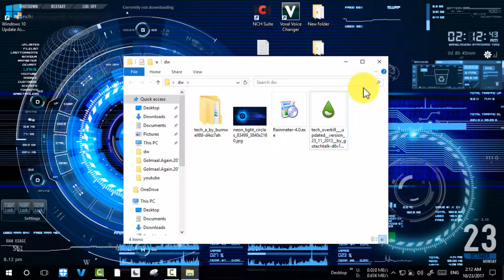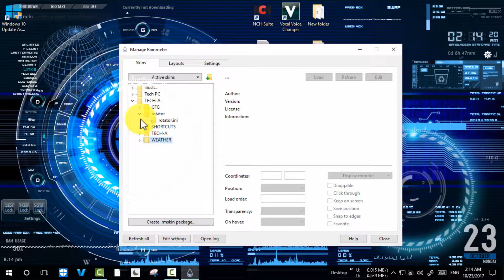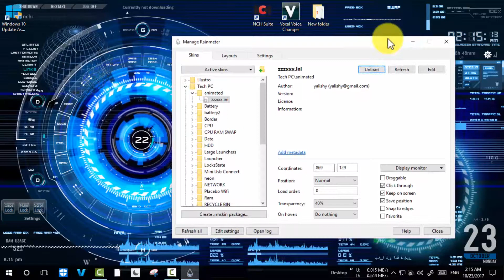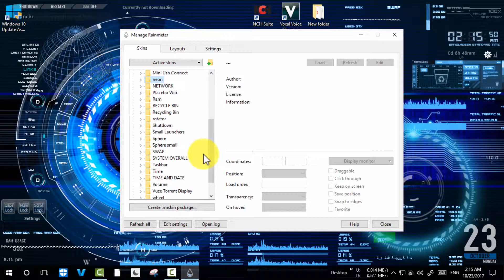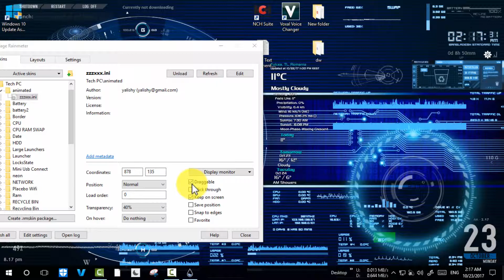কম্পিউটারে আয়রন ম্যানের মতো অভিজ্ঞতা | Iron Man's JARVIS on Your PC! | Get Your Own JARVIS!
JARVIS stands for Just A Rather Very Intelligent System. He is an artificial intelligence created by Tony Stark, who later controls his Iron Man and Hulkbuster armor for him.
Want to experience the power of AI like Iron Man? Look no further! In this video, we'll show you how to get your own JARVIS on your PC.

Software Links-

Extract Compressed File to install

আয়রন ম্যানের জার্ভিস কম্পিউটার এ
Iron Man's JARVIS On your PC
AI virtual assistant on Computer
Build JARVIS on Your PC
Personal Voice Assistant
Convert Pc or Laptop into JARVIS
How do I make my computer look like Jarvis from Iron Man
Is there a Jarvis app for PC
Jarvis Start Up
How do I use Jarvis on my computer
Can I make Jarvis at home
Iron man's Jarvis in real life
Jarvis Boot Up On PC
Set Jarvis Startup Sound on Your Laptop/PC
How to Costomize your PC desktop
customize your pc into iron man jarvis
iron man jarvis ai desktop voice assistant
jarvis ai desktop voice assistant
iron man jarvis pc keyboard
jarvis for windows 10
jarvis theme
ai virtual assistant computer keyboard
iron man jarvis assistant keyboard
iron man ai computer keyboard
bangla tutorial
Jarvis AI
Iron Man Jarvis
AI assistant for PC
Virtual assistant software
Best AI assistant for Windows/Mac
AI personal assistant
Jarvis alternative
Free AI assistant
Open source AI assistant
Jarvis on computer
জার্ভিস এআই
আয়রন ম্যান জার্ভিস
পিসি এর জন্য এআই সহকারী
ভার্চুয়াল অ্যাসিস্ট্যান্ট সফটওয়্যার
উইন্ডোজ/ম্যাক এর জন্য সেরা এআই সহকারী
এআই ব্যক্তিগত সহকারী
জার্ভিস এর বিকল্প
ফ্রি এআই সহকারী
ওপেন সোর্স এআই সহকারী
ikramtechup
কম্পিউটারে জার্ভিস
কম্পিউটারে আয়রন ম্যানের জার্ভিস

** ANTI-PIRACY WARNING **
This content is Copyright to IkramTechup ! Legal action will be taken against those who violate the copyright of the following material presented!